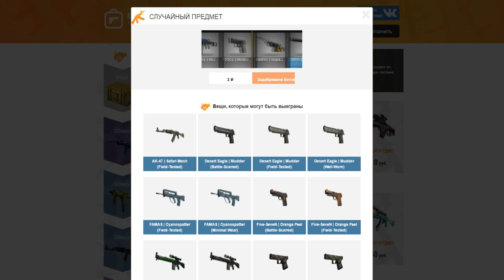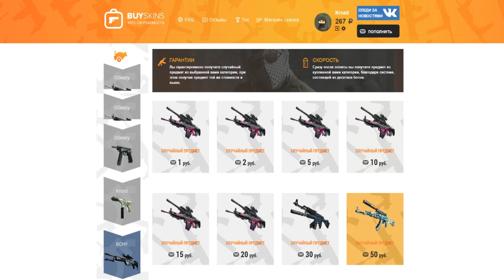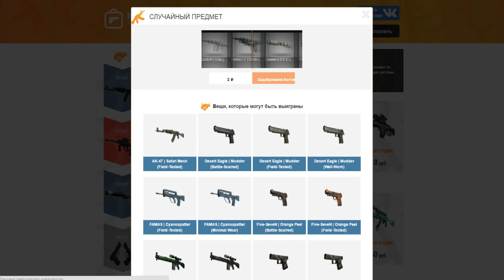Открываю кейсы на buyskins.ru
Go Like :3